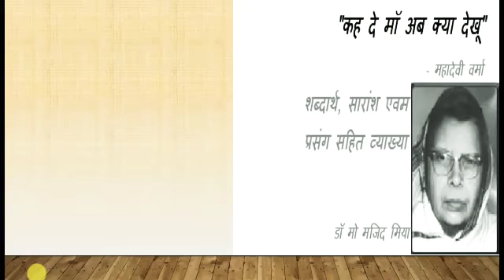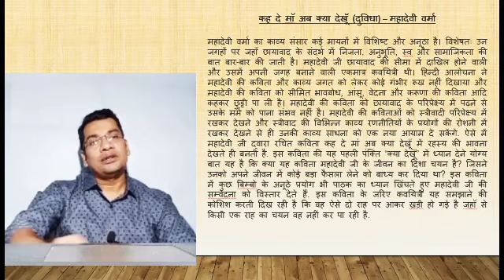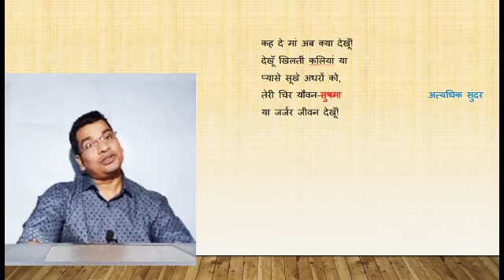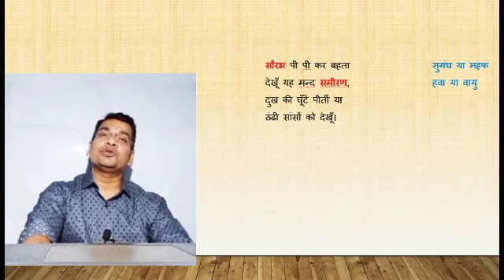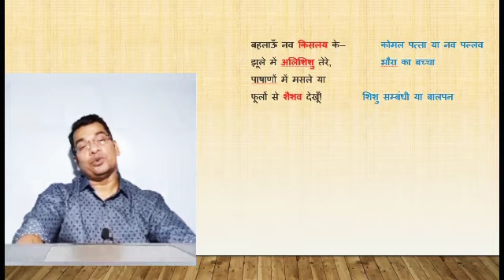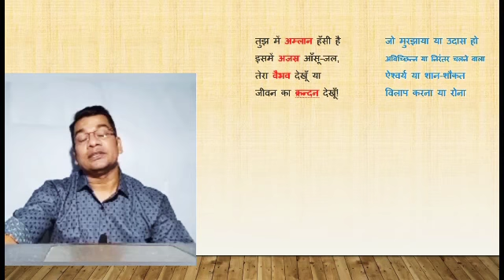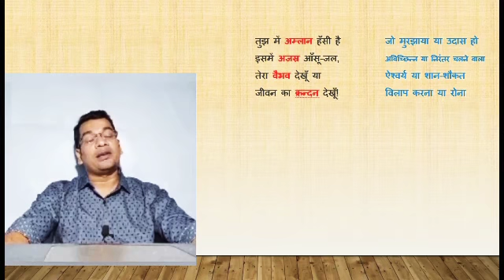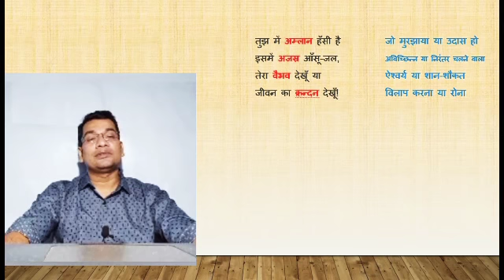कह दे माँ अब क्या देखूँ-महादेवी वर्मा